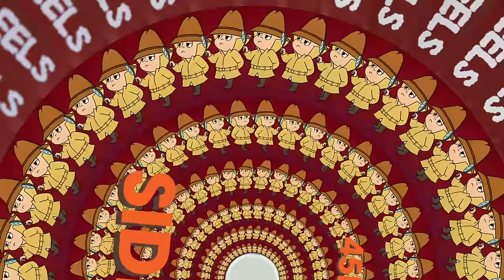EELS - Are We Alright Again - official audio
from EARTH TO DORA - Out Now. Stream/Buy
Set to the animated labels of the limited edition deluxe double EARTH TO DORA LP box set.
EELS on tour spring 2023!

artwork layout by Phil Beaudreau